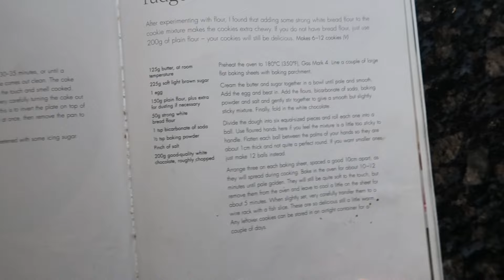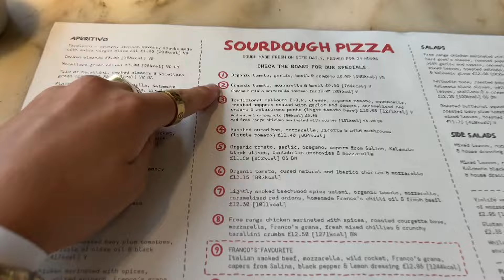Easter weekend vlog/ Easter egg hunt, trip to Brighton and more!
Hey guys, welcome back to another video. This is my first video that I have filmed that isn’t related to my travelling. I hope you enjoy. I will be posting a very exciting video soon of my first few days In my new home in Italy eeekk. Love u lots. Poppy xxxxxx